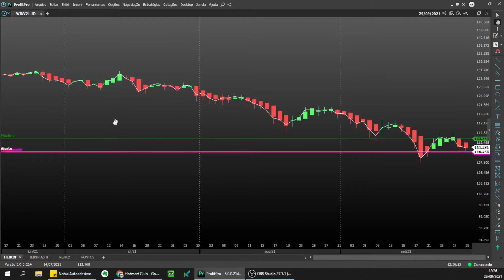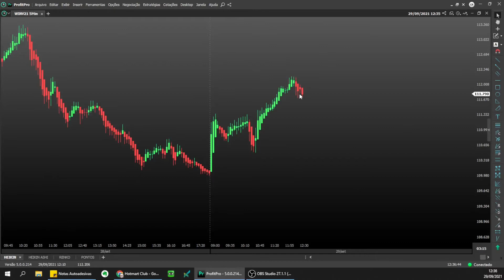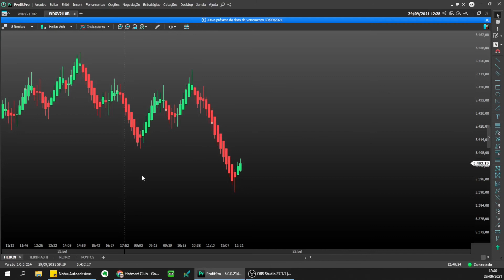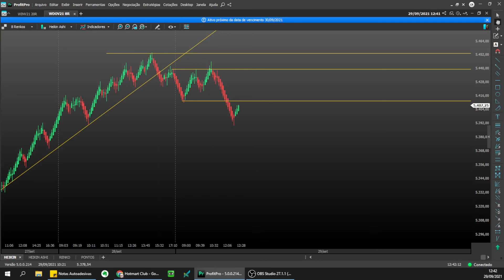Heikin-Ashi, o melhor indicador para apontar a tendência AULA 1: O que é Heikin Ashi